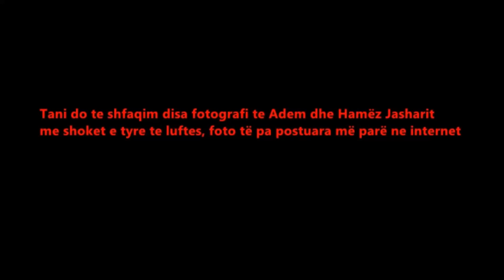Adem e Hamez Jashari, fotografi të rralla!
Adem e Hamez Jashari, fotografi të pa postuara me parë